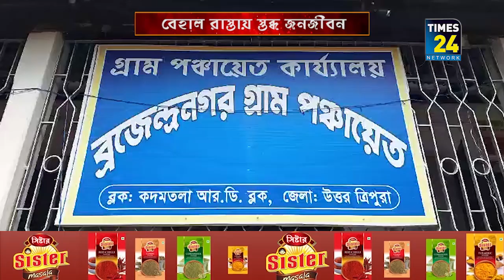রাস্তা সংস্কার করার মতো টাকা নেই সরকারের কাছে : পঞ্চায়েত প্রধান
বাম এবং রাম আমলে একই হাল। জনগণের দুর্দশার শেষ নেই। উত্তর জেলার অন্তর্গত কদমতলা ব্লকের অধীন ব্রজেন্দ্রনগর গ্রাম পঞ্চায়েতটি সরকারি স্বীকৃত প্রাপ্ত মডেল গ্রাম পঞ্চায়েত। কিন্ত মডেল গ্রাম পঞ্চায়েতের রাস্তাঘাট মৃত্যু ফাঁদে পরিণত হয়ে আছে। রাজ্যের মুখ্যমন্ত্রী থেকে শুরু করে অন্যান্য মন্ত্রী এবং দলীয় নেতারা ভাষনে বলেন ত্রিপুরায় সুশাসন চলছে। যেখানে মুখ্যমন্ত্রী বলেন, উন্নয়নের জন্য টাকার অভাব নেই। সেখানে পঞ্চায়েত প্রধান কি করে বলেন, সরকারের কাছে এখন টাকা নেই ? তাই রাস্তা সংস্কার করা যাবে না।